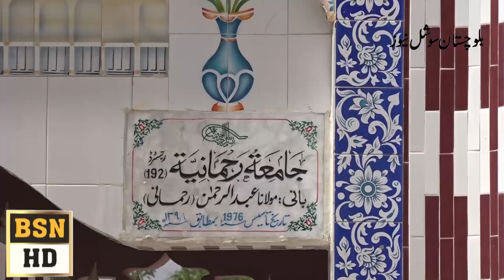Quetta Blast In Masjid